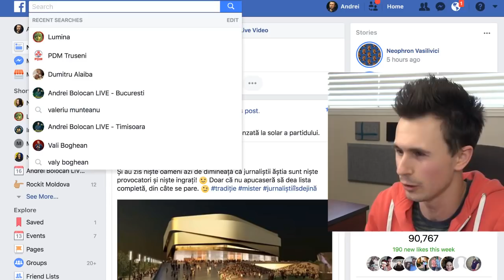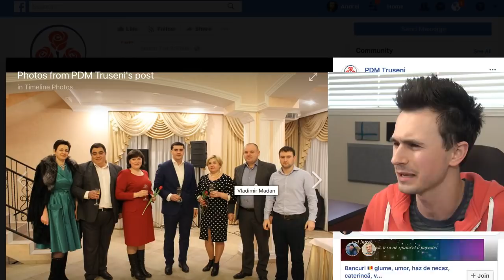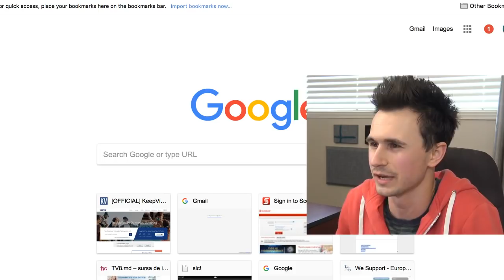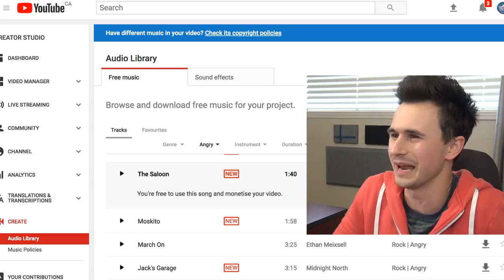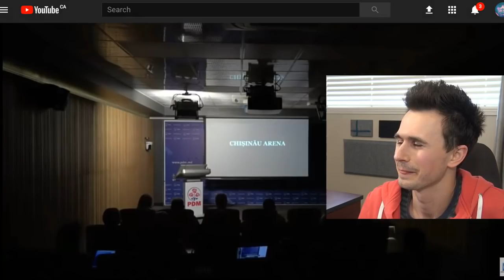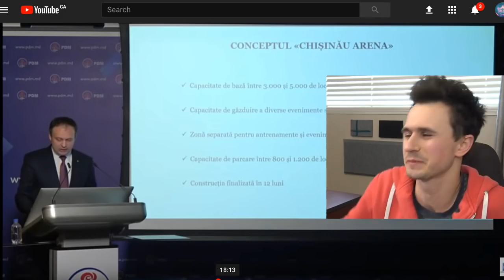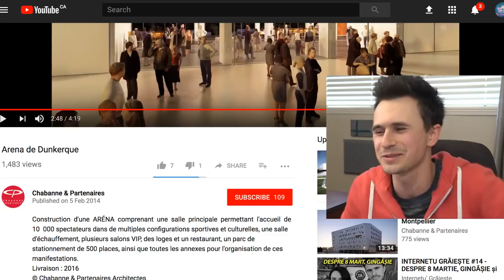CANDU LA EUROVISION 2019 | LIVE pe Facebook